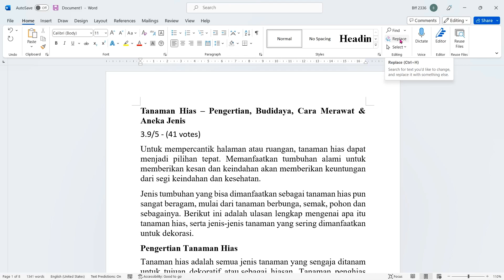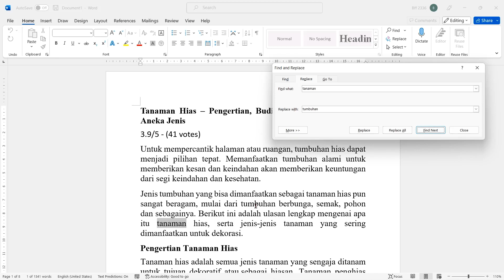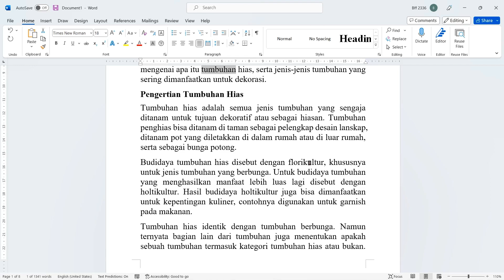Cara Mengganti Kata Di Word Secara Otomatis